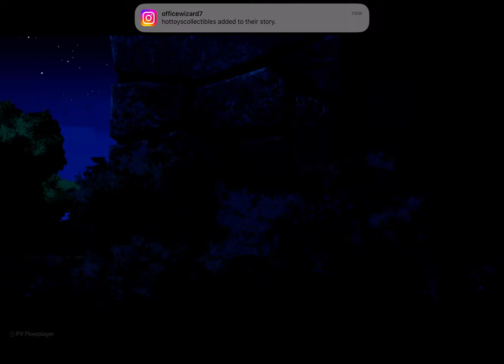ben 10 julie